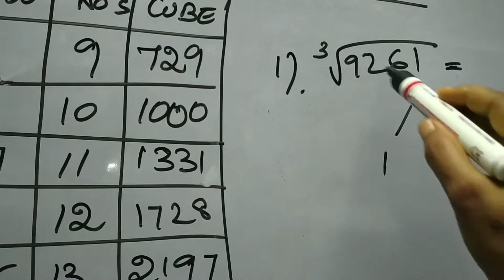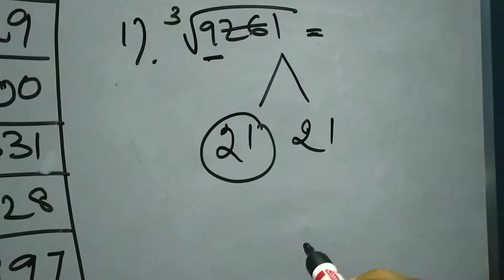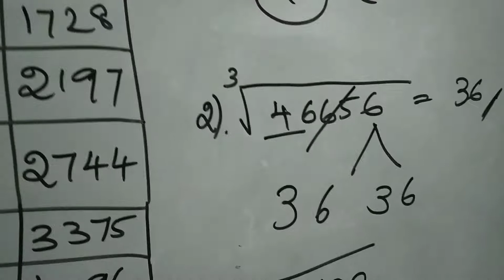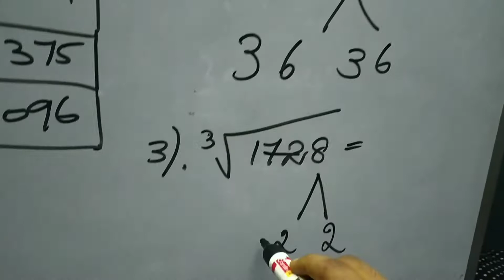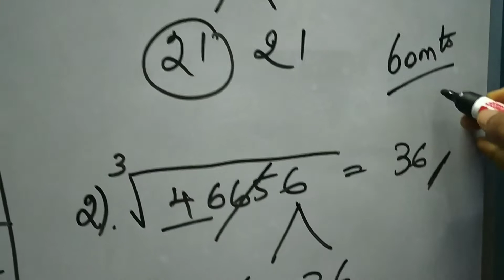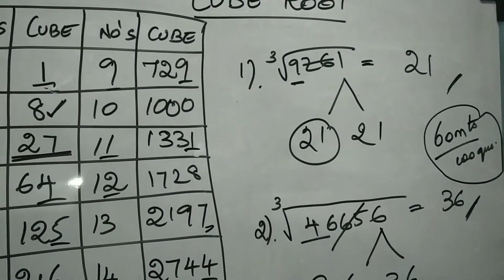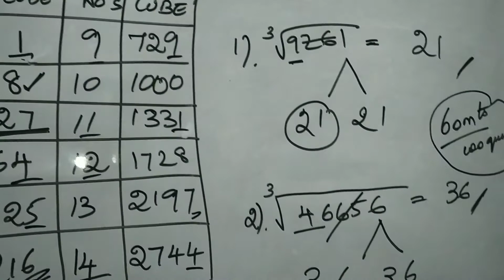Cube root /How to solve cube root with tricks /explanation in tamil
Hi guys,
To learn more ideas and tips to crack competitive exams..
Im here to help you in that case...
Please comment your feedbacks also if any queries mention it below..